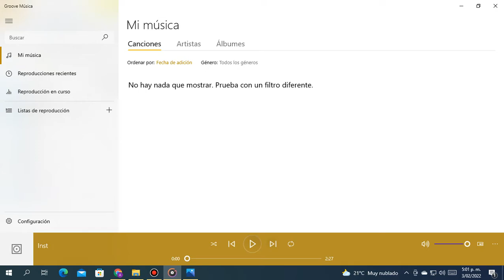Safety Lullaby Instrumental